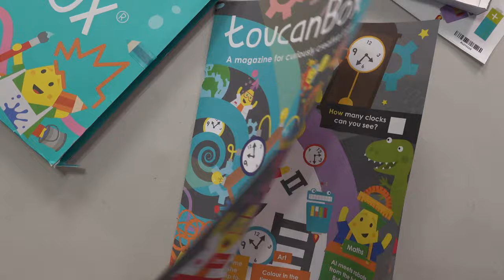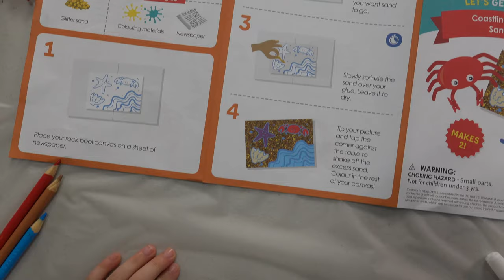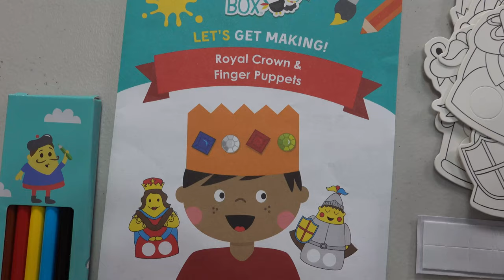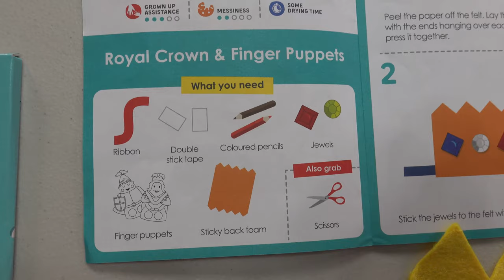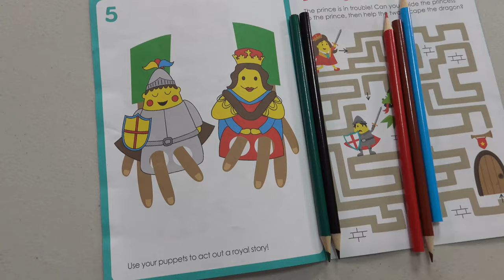TOUCAN BOX • CREATIVE BOX FOR CURIOUS KIDS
A flexible subscription encouraging crafting, creativity and learning in children aged 3-8

It’s personalized box with crafts and materials and easy-to-follow instructions for creative play! Also you’ll get a magazine and STICKERS!!!